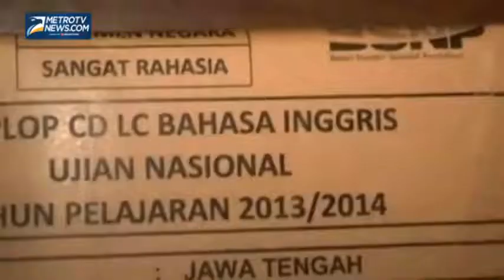Disdik Grobogan Distribusikan Soal UN ke Sekolah sekolah